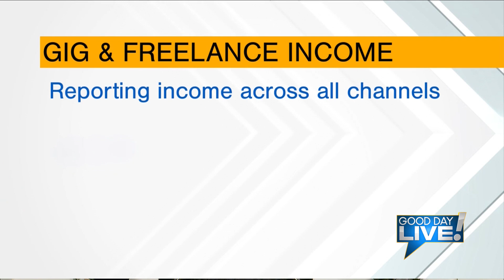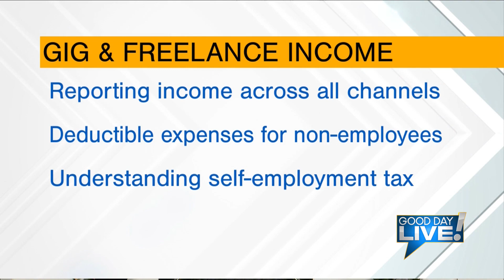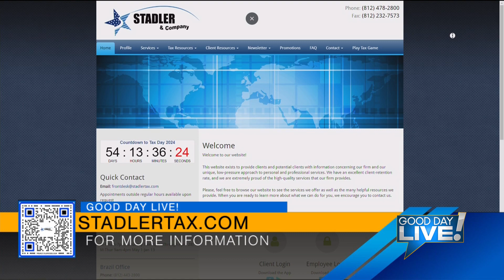GDL: Tax Tip Tuesday | Gig and Freelance Income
Lori from Stadler and Company stopped by the studio to talk with Julie about the gig and freelance workers, and what they need to know before they file. Watch the Good Day Live clip to learn more!